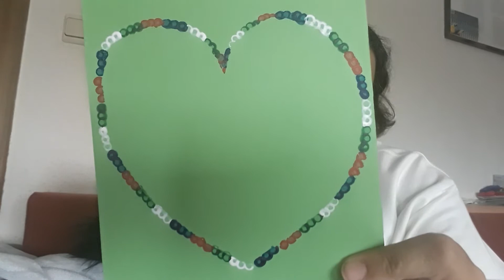Ideen für Vatertag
Wir haben ein paar kleine Ideen für ein Vatertagsgeschenk für Euch zusammengetragen. Eine Karte, ein beklebtes Herz, ein personalisierter Hammer und welche Worte ihr eurem Papa schreiben könnt. Viel Spaß beim gestalten und einen schönen Vatertag - wir verabschieden uns nun auch in ein langes Wochenende und melden uns nächste Woche Montag bei Euch wieder. Tschüüüüüüsssssssss